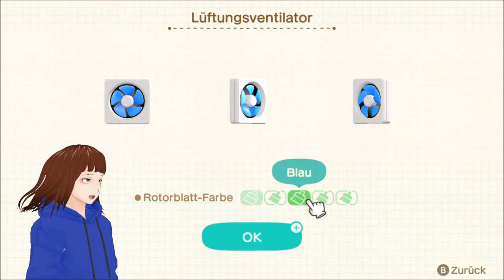【GERVTuber】 Ich baue eine Coole Wohnung 😎 / Animal Crossing: New Horizons Happy Home Paradise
Heute werden coole Wohnungen gebaut 😎